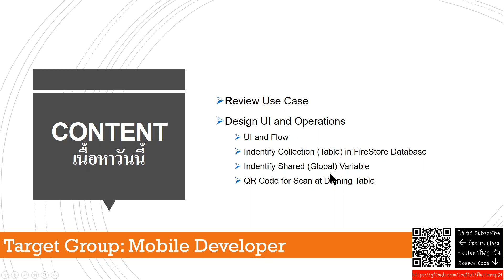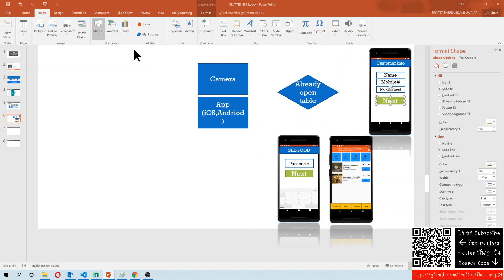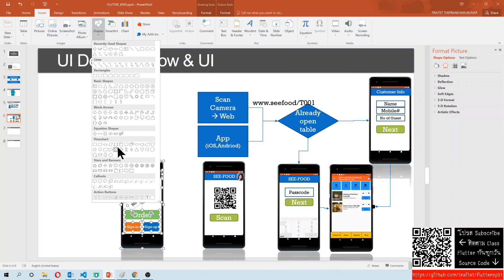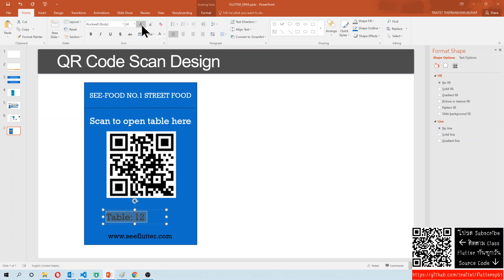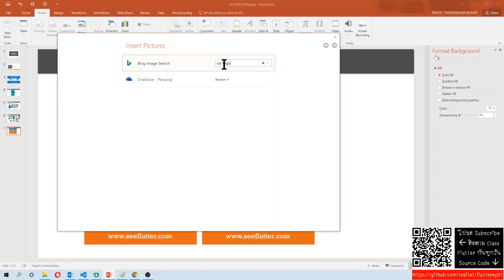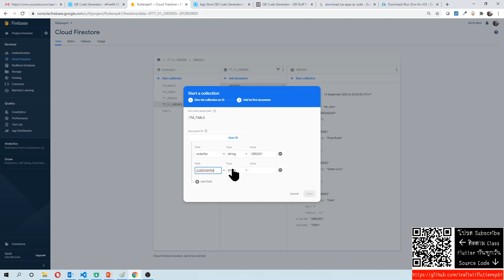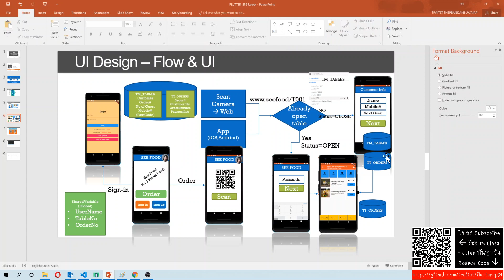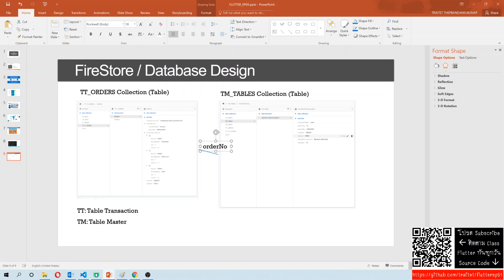EP69 ออกแบบ Flutter App: Design UI, Flow, Firebase Database collection for open table feature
EP69 Design UI and Operations for Open Table FeatureCase Study ( No coding)
 “Restaurant E-menu” ระบบสั่งอาหารผ่านมือถือ

See-Flutter เรียนรู้ไปด้วยกัน เรียนฟรี พร้อม Source Code

Content
1) Review Use Case
2) Design UI and Operations
3) UI and UI Flow
4) Identify Collection (Table) in FireStore Database
5) Identify Shared (Global) Variable
6) Design QR Code posted for Scan at Dinning Table

Only Code but NO good design = Cannot make good Product
Only Design but Not Start to coding = Cannot make product

Hope video helps you as below;
1. Shorten time to learn flutter
2. Self-develop workable software rather than some part of flutter
3. Let's learn together and hope to get awesome Flutter team in Thailand by 2020
4. Let's develop learn together not only programming but also awesome design and understanding in business